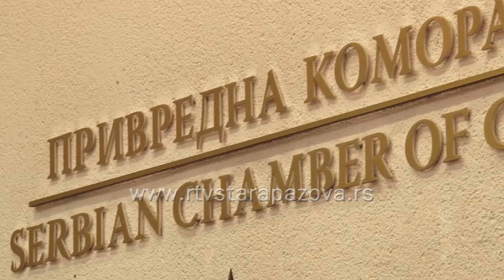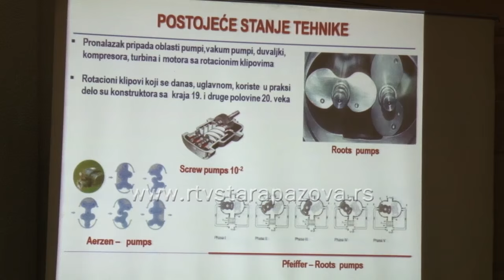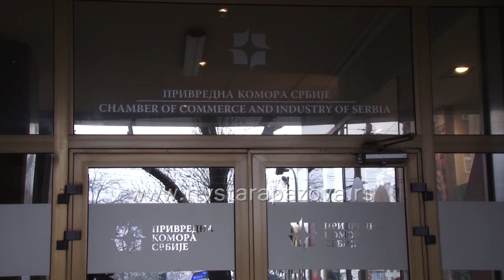Za veća prava pronalazača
U Beogradu, u Prostorijama Privedne komore Srbije održan Kongres pronalazača na kojem je bilo reči o stvaranju finasijskih uslova za izradu funkcionalnog modela patenta i pokretanju proizvodnje, zatim o pravu pronalazača koji zapošljavaju radnike na svojim ili kupljenim patentima i o brojnim drugim temama.